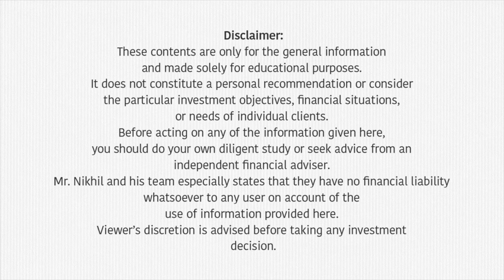ആദ്യത്തെ മലയാളി ഫണ്ട് മാനേജർ ജോർജ് ഹെബ്ബർ ജോസഫ് സംസാരിക്കുന്നു. | Fund Manager - PART 1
This video is part of an interview series which focuses on how to create wealth. In the video Mr Nikhil interviews Mr.George Heber Joseph,  CEO and CIO, ITI Mutual Funds, who is the only keralite fund manager as of now. The interview explores the inspirational journey of Mr. George,  from a 7th grader who was asked to manage his household expenditures to a passionate fund manager in the Mutual Funds industry.

00:00 introduction
02:15 early involvement as a home finance manager
04:47 stepping into stock marketing
07:08 books that influenced the most
08:27 how ICWAI and CA helped in the field of Fund management
09:54 how the first internship experience helped as an investor
12:02 About ITI Mutual Funds and working with them
14:37 Conclusion